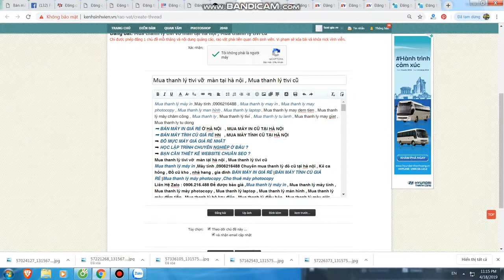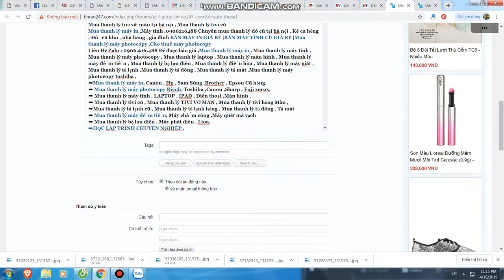Mua thanh lý máy in tại hà nội | Bán máy in cũ tại hà nội | 0906216488